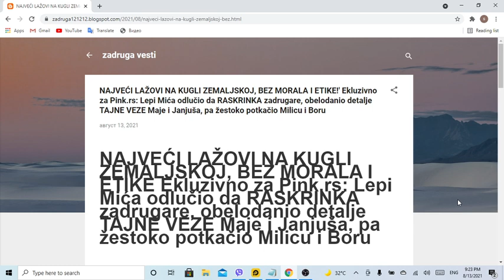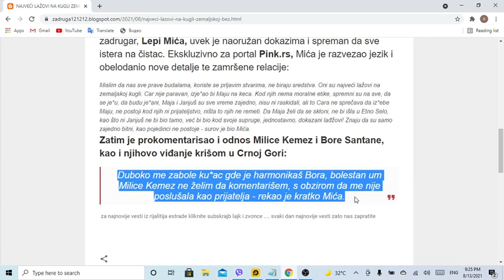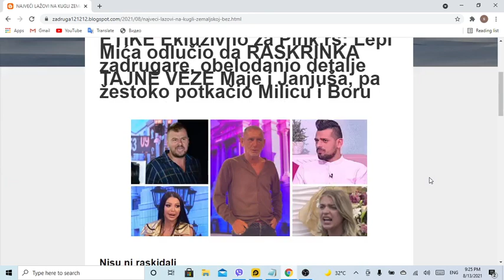NAJVEĆI LAŽOVI NA KUGLI ZEMALJSKOJ, BEZ MORALA I ETIKE Ekluzivno za Pink rs Lepi Mića odlučio da RAS